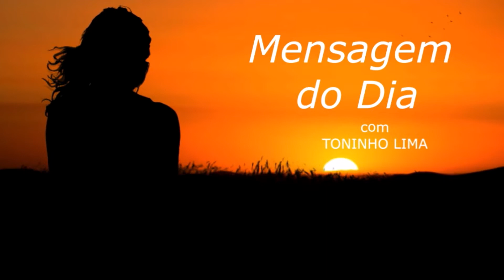MENSAGEM DO DIA - Texto para você ler, ouvir ou assistir quando tiver um dia difícil...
Texto de autoria de Textos da Ti lido ao vivo no programa "Madrugada Viva Liberdade FM" no quadro "Mensagem do dia" nos dias 21 de Abril de 2.022.

SITE DA CAMPANHA:
NATAL SOLIDÁRIO 2022/ANO 29 – DOE AGORA

Muita paz,

TONINHO LIMA
Radialista Liberdade FM